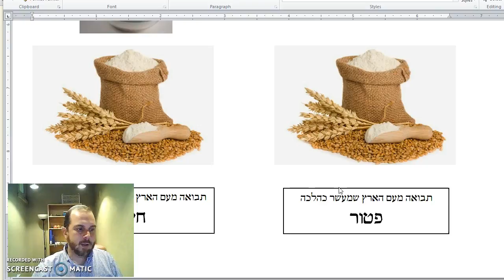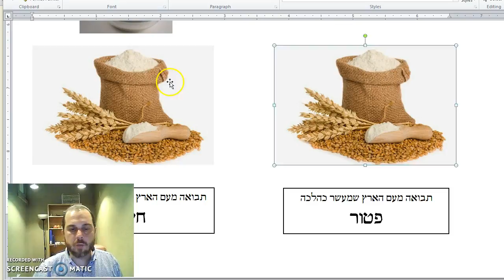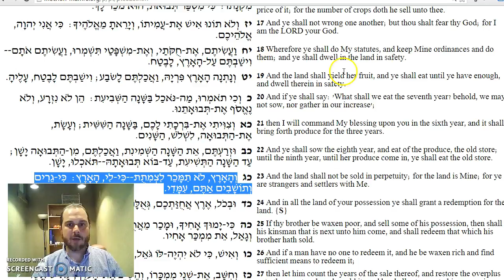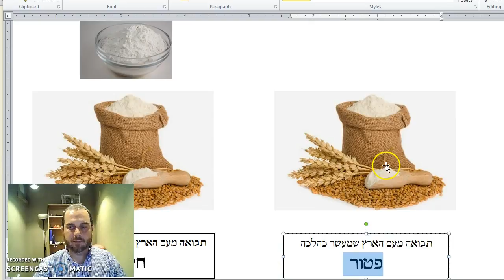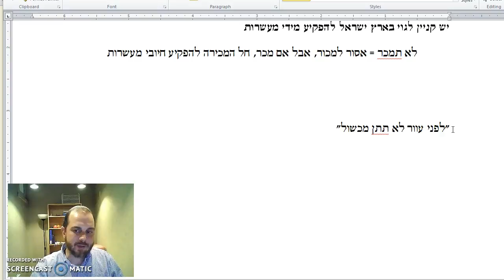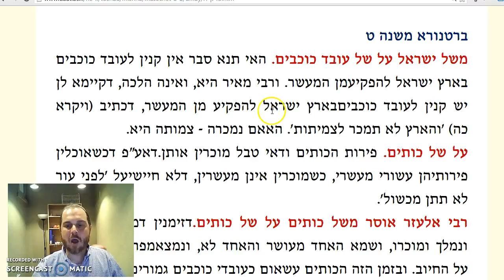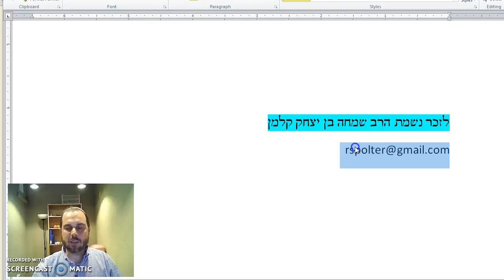Demai Chapter 5 Mishnah 9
Is produce grown like a gentile considered holy?